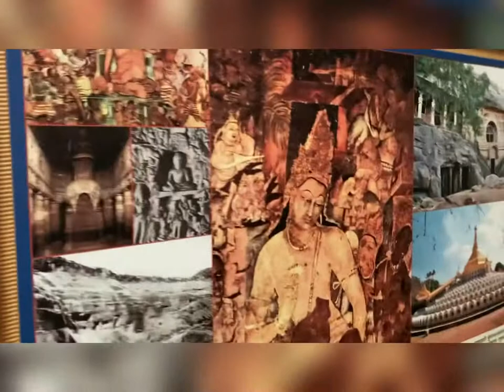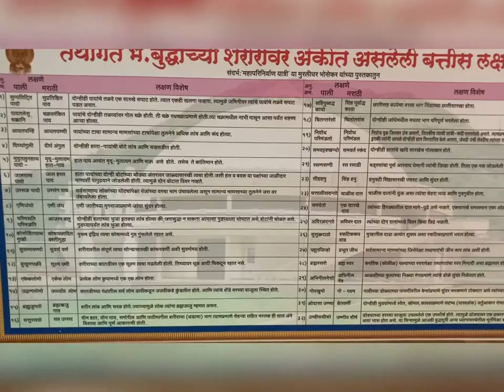Places around Nashik | Buddha Smarak Nashik